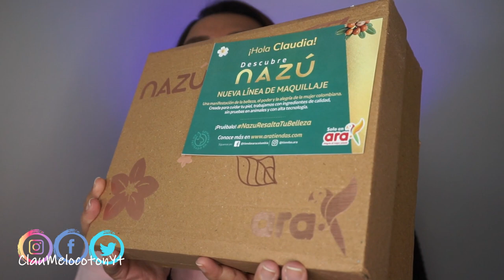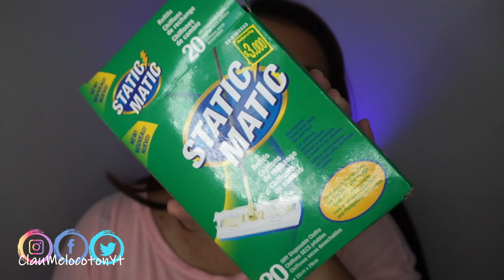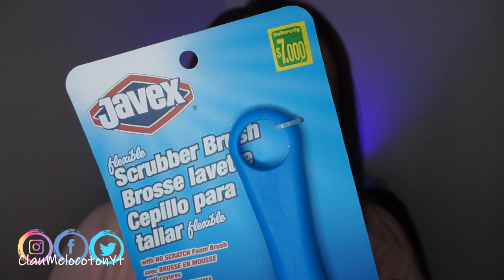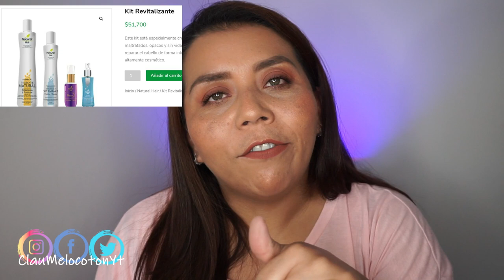Compras y Regalos de Agosto y Septiembre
Aquí compras Naprolab
40 USD GRATIS en Airbnb:
AIRBNB es una pagina que vende alojamientos a nivel mundial y experiencias, si incluyes mi código te regalaran 40 usd para ser usados en tus vacaciones.

EDITOR QUE USO PARA MIS VIDEOS
CAMTASIA STUDIO